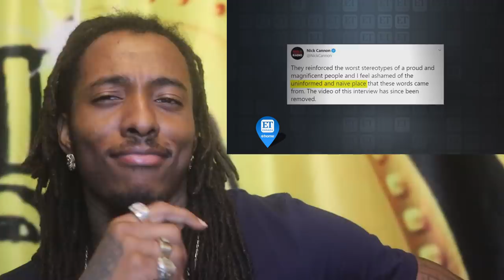NICK CANNON APOLOGOZES TO THE JEWISH COMMUNITY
YOUNG PHARAOH GIVES A HIGHER PERSPECTIVE ON NICK CANNON APOLOGOZING TO THE JEWISH COMMUNITY. YOUNG PHARAOH'S UPCOMING EVENTS, LECTURES, OTHER YOUTUBE CHANNELS, MIXTAPES/MUSIC, EMAIL LIST, & DONATIONS ALL